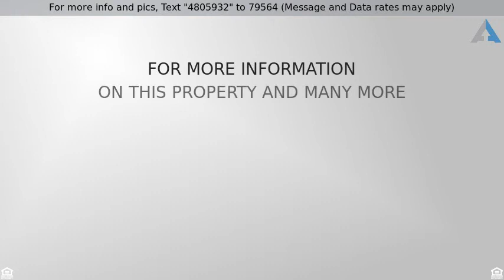Priced at $250,000 - 11139 West Madisen Ellise Drive, Surprise, AZ 85378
Private, but Convenient

Outstanding Home nestled on a private lot offers soothing palette, soaring ceilings, beautiful tile floor set on the diagonal, window blinds, and ceiling fans. French door to patio from family room with built-in media wall. Fantastic eat-in kitchen features center island, granite counters, SS appliances, pantry, and plethora of wood cabinets with hardware. Perfect gathering place for family and friends. Generous size bedrooms, plush carpet in all the right places, and 2.5 baths. Huge backyard with decorative gravel, grassy play area, and room for a pool! This wonderful Home will not disappoint.